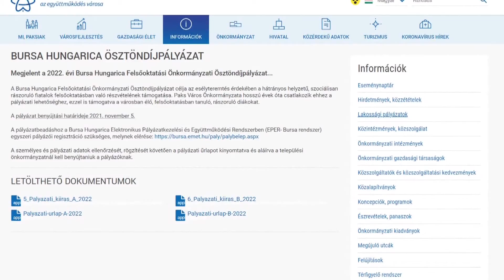Kiírta az önkormányzat a Bursa Hungarica ösztöndíjpályázatot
Idén is csatlakozott Paks Város Önkormányzata a Bursa Hungarica ösztöndíjpályázathoz. Az önkormányzati ösztöndíjrendszer célja az esélyteremtés érdekében a hátrányos helyzetű, szociálisan rászoruló fiatalok felsőoktatásban való részvételének támogatása. Az igénylések benyújtási határideje november 5.